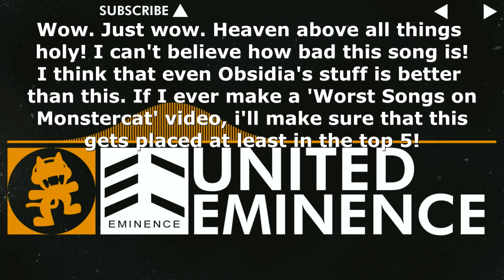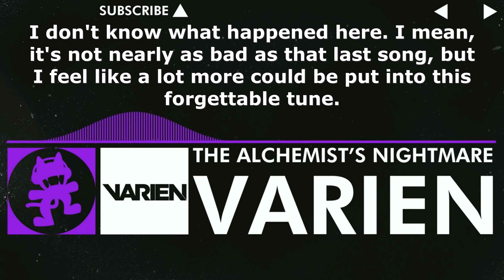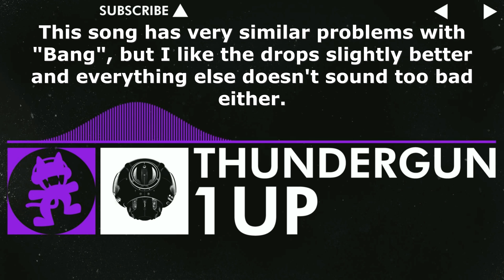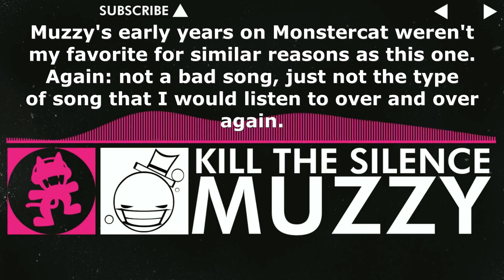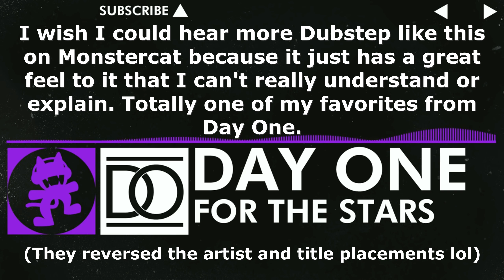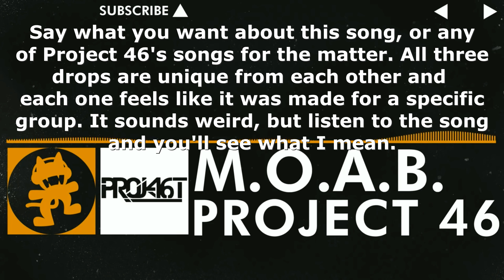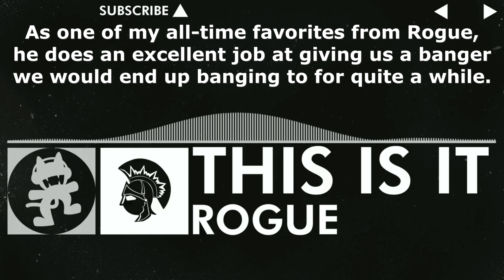Ranking Monstercat 006 - Embrace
It's either this one or the next one that is crown my favorite album or Monstercat's early age, before the new visualizer came along. I think some of us can agree that's the case :)

Next Video: a new gaming video